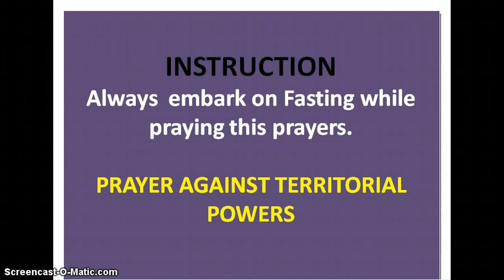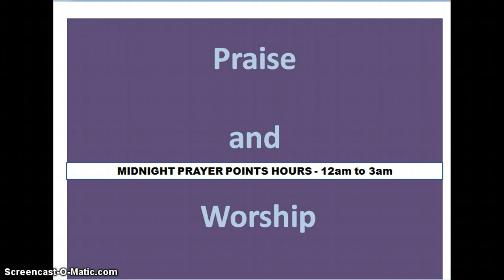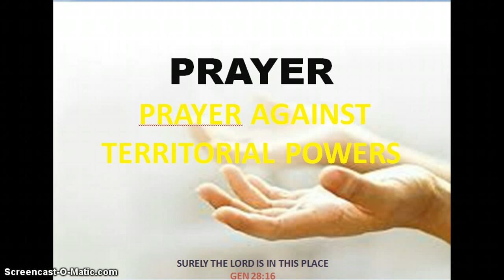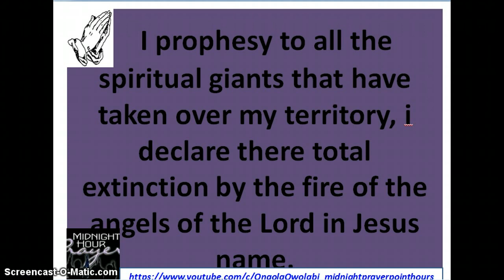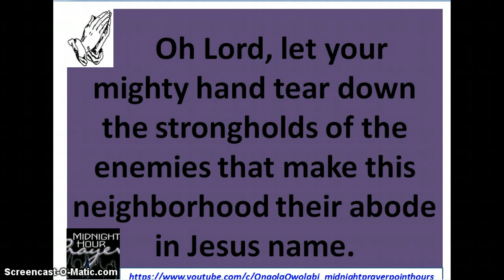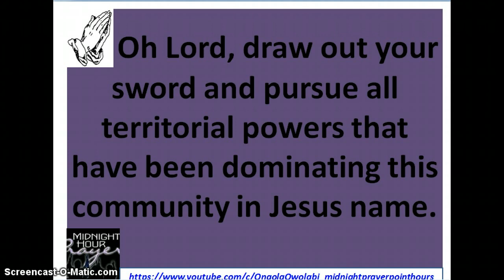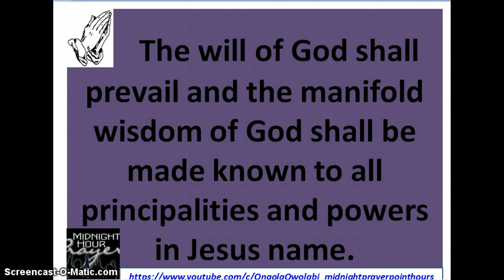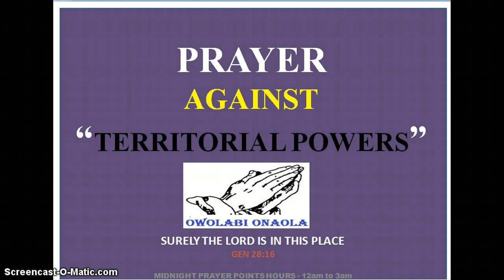Prayer Against Territorial Powers - By Owolabi Onaola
Territorial power, demon, spirit and personality, they are in control of territory, communities, cities and environment. They affect the territory for evil. we need to take authority over them as a children of God.